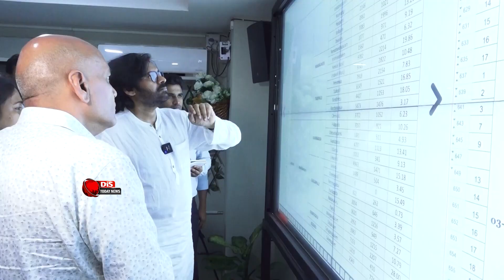Pawan Kalyan Reaction On Vijayawada Floods | Cm Chandrababu Naidu | Janasena | Distoday News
Deputy CM Pawan Kalyan Reaction On Vijayawada Floods . Cm Chandrababu Naidu . Janasena . Distoday News